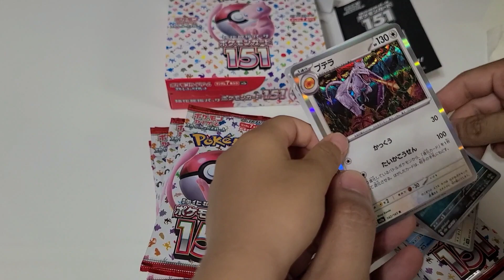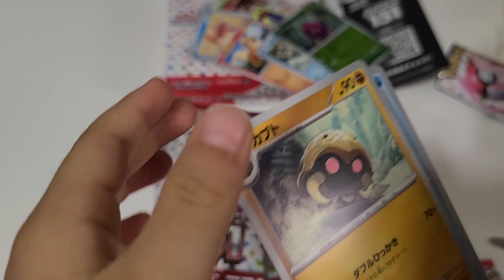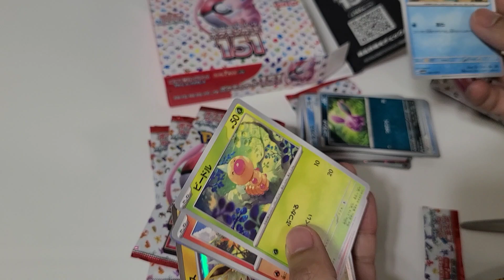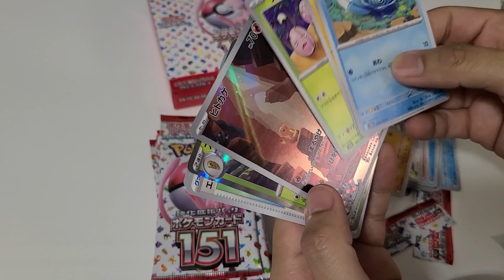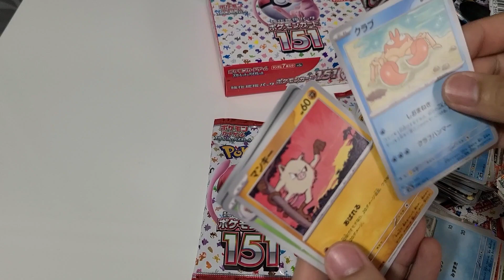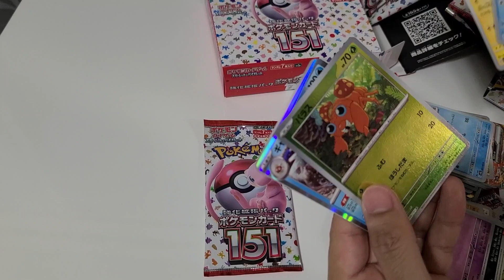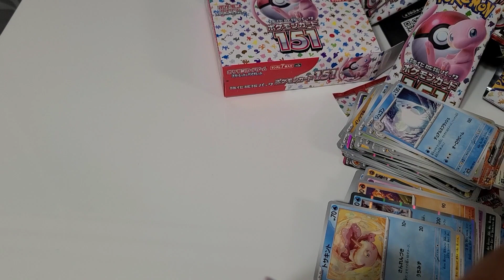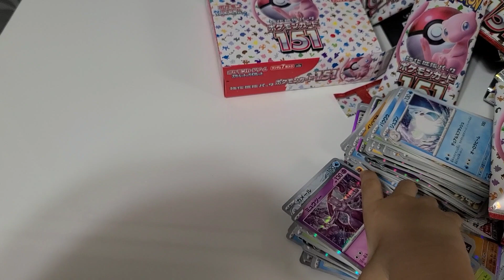ポケモンカード151のBOXを開封したらとんでもない事が起こった！！